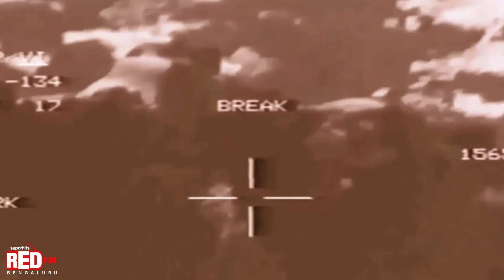A Tribute to Indian Air Force on 88th Indian Air Force Day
RedFM Bengaluru wishes IAF Happy Indian Air Force Day